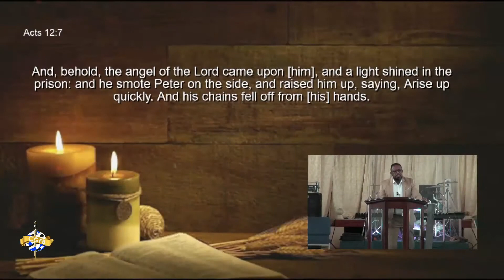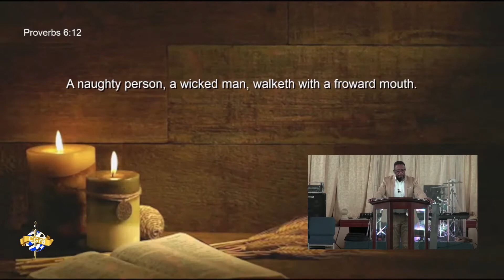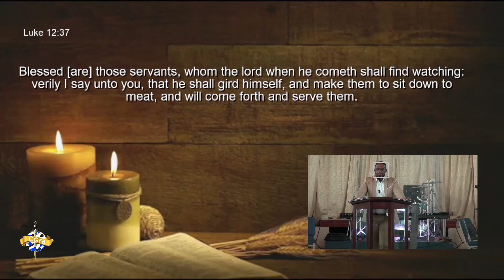The Suddenly God | Pastor Colin James | Jul 11 2021